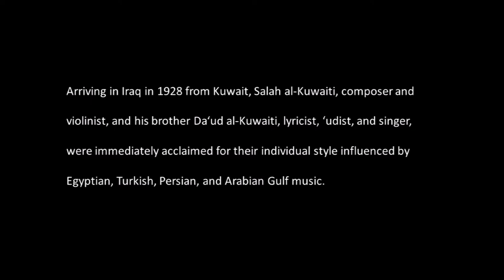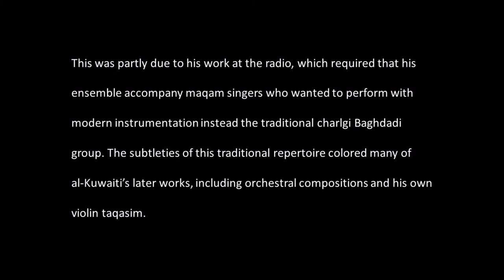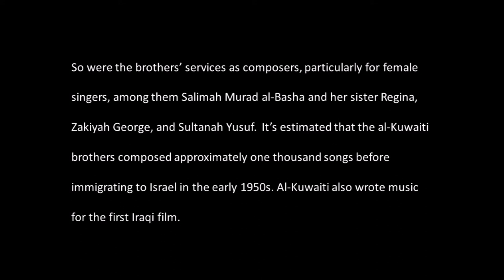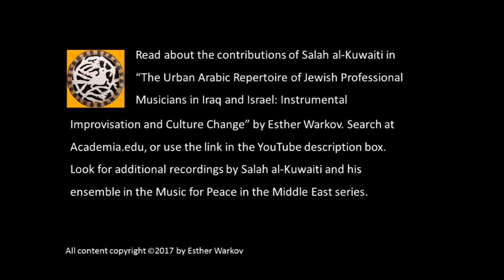Salah al-Kuwaiti صالح الكويتي‎‎ and Zakiyah George زكيه جورج perform Bimhasinak wi [wa] Bahak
Music for Peace in the Middle East spotlights Jewish, Muslim, and Christian musicians who fostered peaceful coexistence through collaborative music-making. Here we present Salah al-Kuwaiti, the Jewish composer and violinist whose music exemplifies a truly modern Iraqi style. With his brother Da‘ud al-Kuwaiti, lyricist, ‘udist, and singer, the al-Kuwaitis were acclaimed for their individual style influenced by Egyptian, Turkish, Persian, and Arabian Gulf music.

The six member al-Kuwaiti ensemble, including Yusuf Za‘arur (qanun), Salah Taqu (cello), Ya‘aqub Murad (nay), and Husayn ‘Abd Allah (percussion) was in great demand.  So were the brothers’ services as composers, particularly for female singers, among them Salimah Murad al-Basha and her sister Regina, Zakiyah George, and Sultanah Yusuf. It’s estimated that the al-Kuwaiti brothers composed approximately 1,000 songs before immigrating to Israel in the early 1950s. Al-Kuwaiti also wrote music for the first Iraqi film.

Read about the al-Kuwaitis in "The Urban Repertoire of Jewish Professional Musicians in Iraq and Israel: Instrumental Improvisation and Culture Change,” a 1988 Ph.D. dissertation by Esther Warkov pp.50-56, 91-94, 108-110; search the document for additional information

Read the account of al-Kuwaiti’s life and contribution by his son, Schlomo al-Kuwaiti.